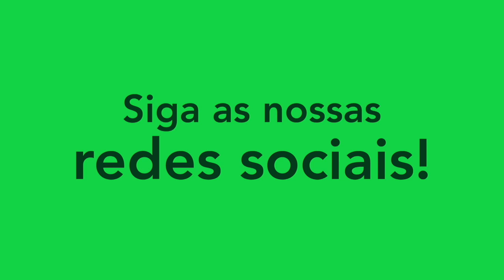LUÍS FELIPE - VOLANTE/MEIA - 2023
Melhores momentos do atleta Luís Felipe, volante do Penapolense. Siga ele no instagram: @luisfelipee01_